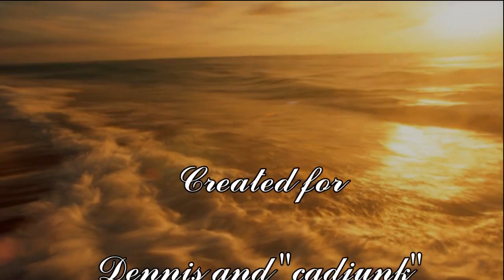Just Over In The Glory Land - Outback Pickers & Dennis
Here's the Outback Pickers with Dennis on Lowrey Organ, please visit their site for more of their great playing and singing.  Hope you enjoy

Dennis